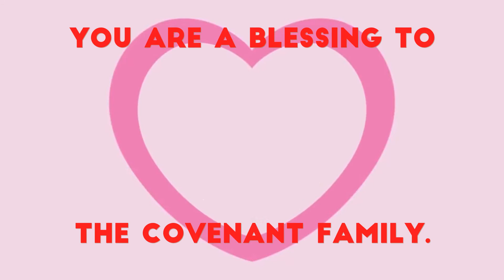😂 MUST WATCH 🔥 What about we make fried crunchy arrowroots.? 😍THE BEST EVER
🔥 Enjoy The Best Crunchy ArrowRoots Ever
Ingredients.